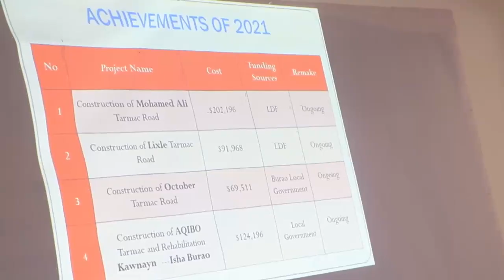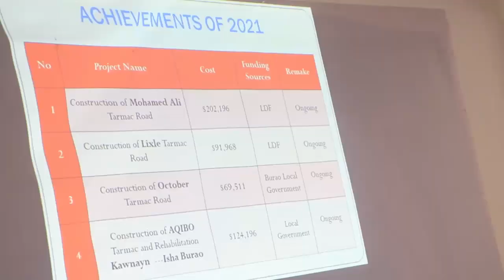Madaxweyne ku Xigeenka Somaliland Oo Kormeeray Mashaariicda Xukuumada Ka Hirgelisay BURCO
Reported By Abdirahman Tiriike/ Burco Somaliland